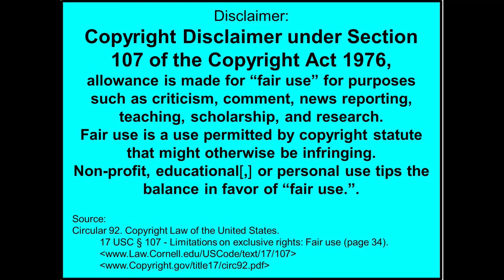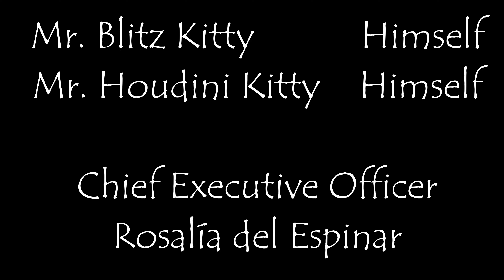Random thoughts from a Gen X: Frank Miller's Batman: The Dark Knight Returns